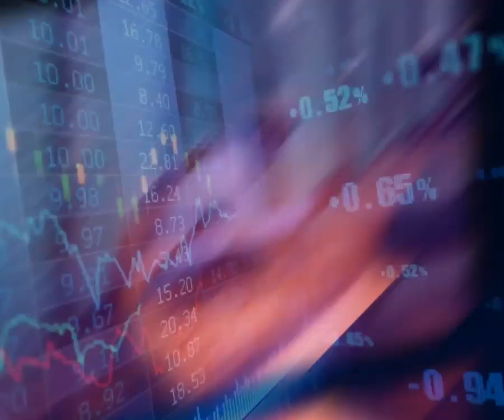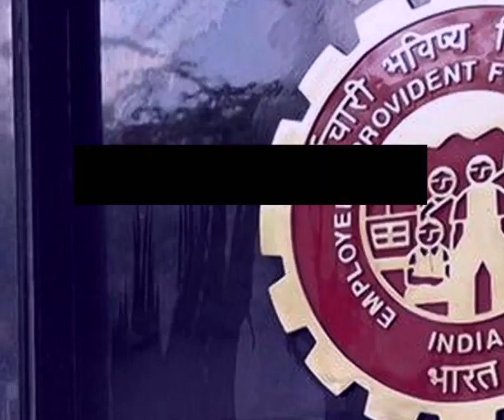6 Years of Modi Govt | 1 in 3 Small Businesses are closing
6 Years of Modi Govt | 1 in 3 Small Businesses are closing

Ever since the lockdown started, MSMEs & industries have been repeatedly asking for direct support from the Govt but their voices are falling on deaf ears. When will the BJP govt wake up to the real problem?